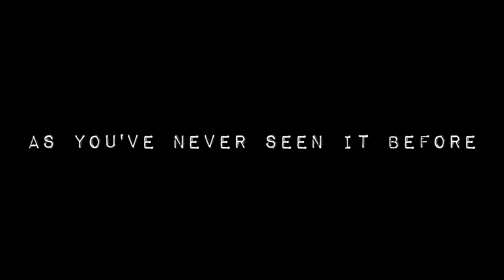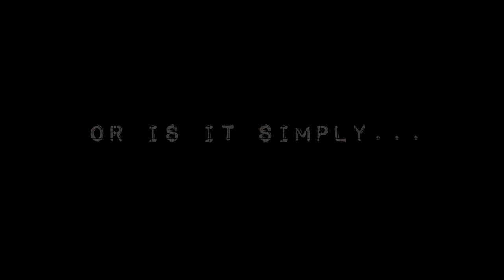Much Ado About Nothing Trailer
This is a trailer for The Boaty Theatre Company's open-air, post-apocalyptic adaptation of William Shakespeare's 'Much Ado About Nothing'.
A spectacular site-specific performance at The National Waterways Museum, Ellesmere Port, that is not to be missed!

Performance Dates are WED 21st and THURS 22nd August 2013.

Tickets are on sale now from The National Waterways Museum or 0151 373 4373) Please aslo visit the 'Boaty' website if you are interested in getting involved and 'Like' our Facebook